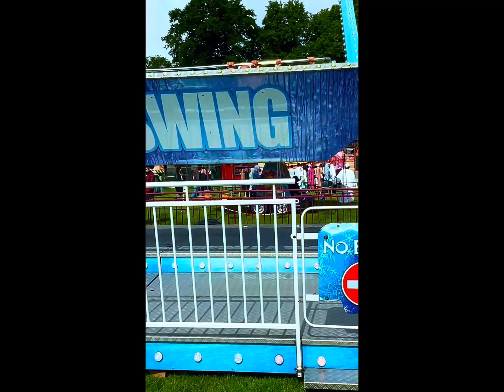صلاة عيد الأضحى في مدينة ليستر المملكة المتحدة 🇬🇧